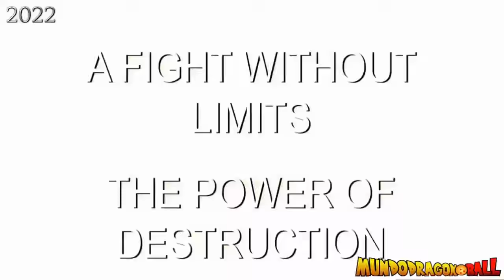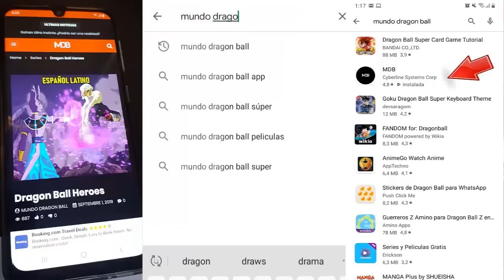Dragon Ball Super 2: "Broly Power Limit is Coming"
Goku Ultra Instinto vs Gas !!

🔥Trabajado al Español

⭐️Videos Recomendados⭐️

►Motivos comerciales